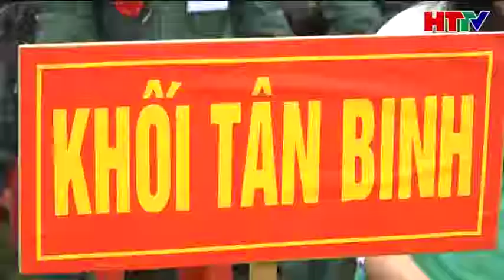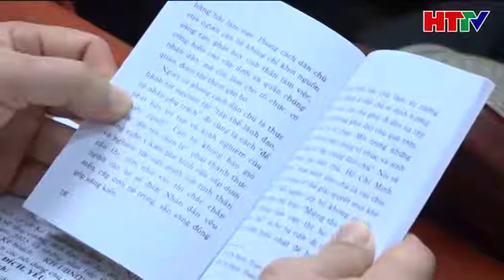TDP LAI TrangVuQuang 080318 mxf